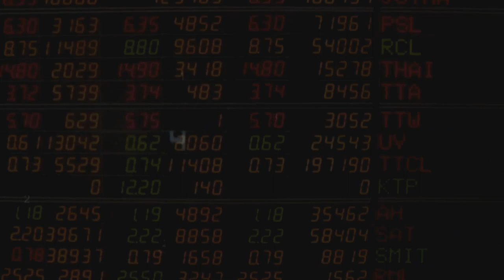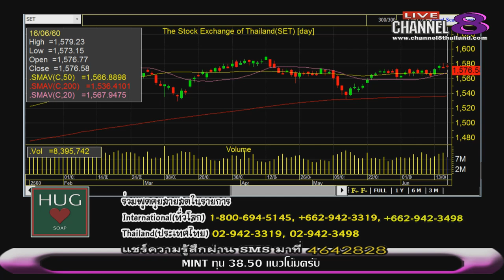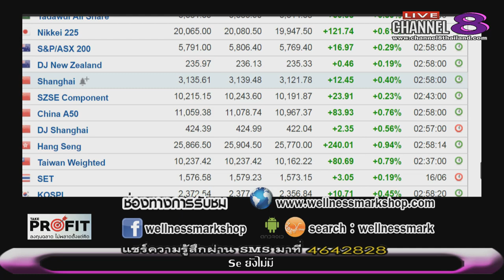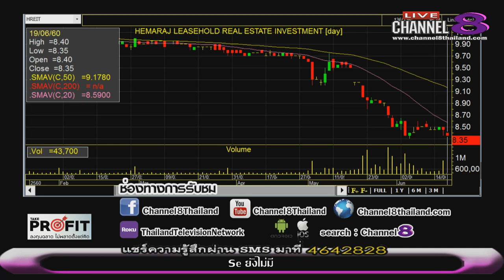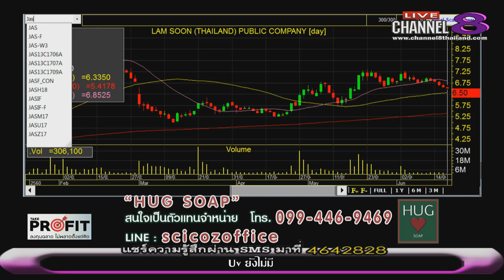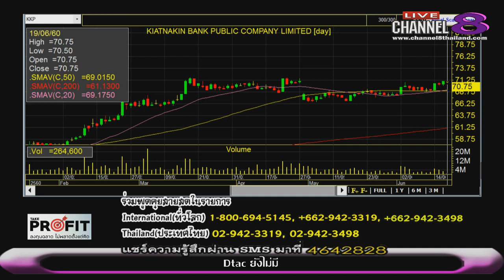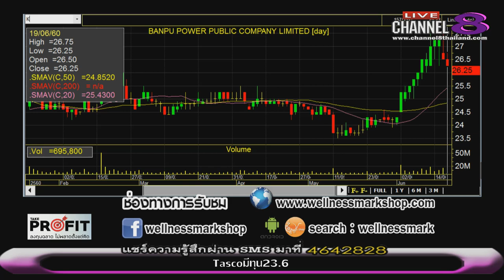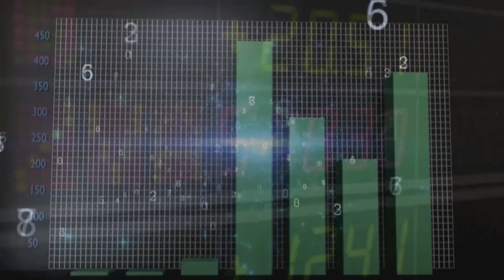Channel8Thailand : TakeProfit ฉลาดลงทุนไม่พลาดตั้งแต่คิด 19-06-60